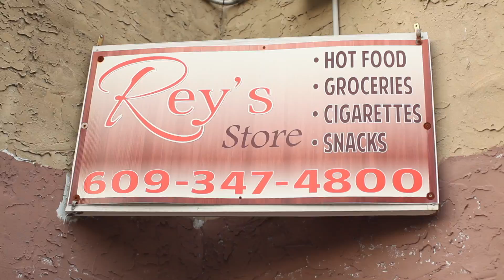Sha Mugga x Stroke'em "Monkey" Dir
MaxOutMusic & HipHopOnDeck Present - Sha Mugga x Stroke'em "Monkey" First Off the Different Views Mixtape Coming Soon By Atlantic City Recording Artist  - Sha Mugga & Stroke'em